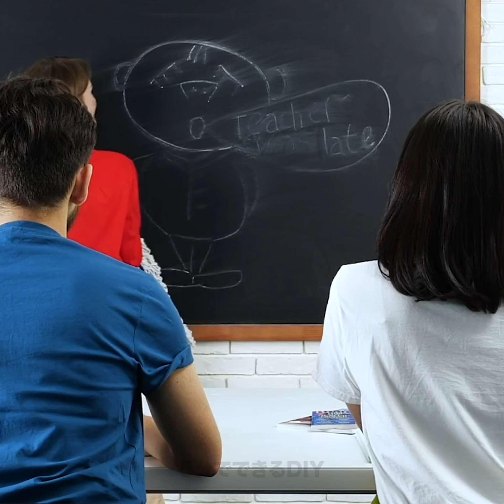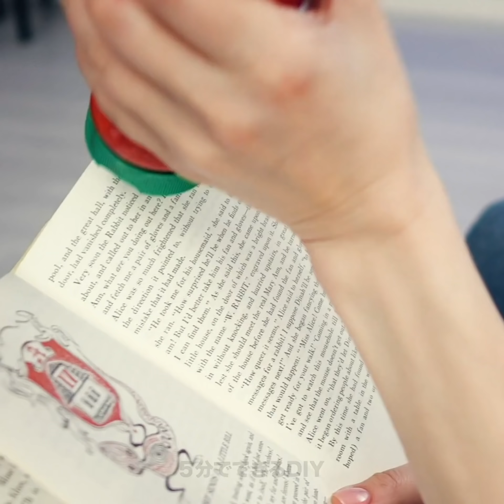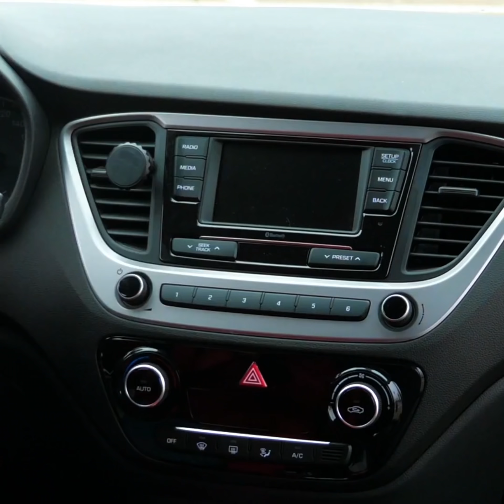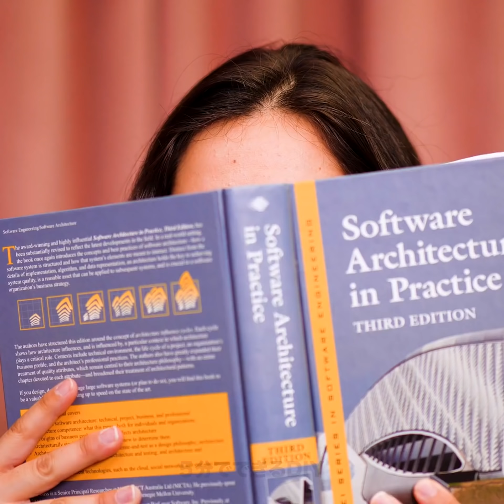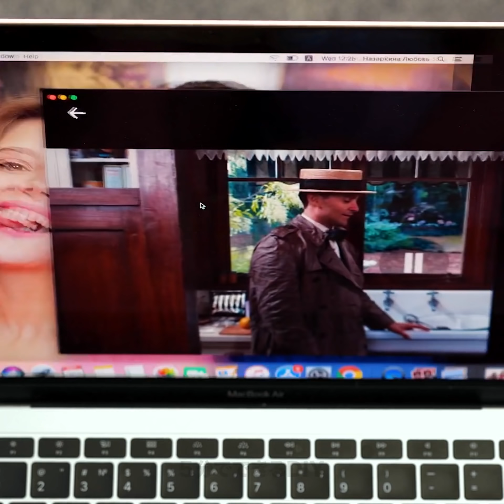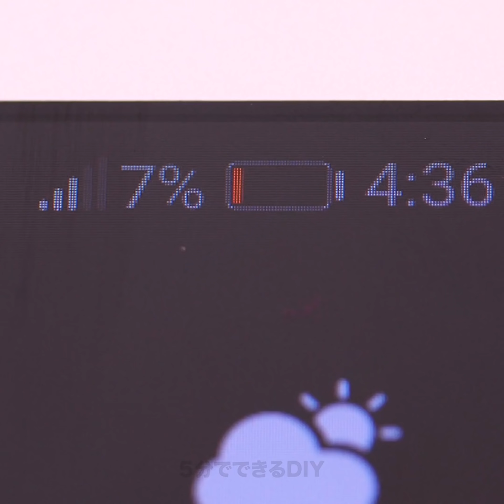あなただけじゃなく誰もが経験のある37の日常生活での失敗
どんな問題にも役立つ常識はずれなアイディアたち

あなたの生活を変化させる素敵なアイディア動画をきっと気に入るでしょう。
-消臭剤を食べてあなたの友達を驚かせましょう。空になった棒状の消臭剤を持ってきて、綺麗に洗います。潰したアボカドを入れて、冷蔵庫に入れます。友達の前でそれを食べ始めて、友達がどんな顔をするか見てみましょう。
-ソファーの上で作業をする時に使える、ノートパソコンのテーブルに卵のカートンが使えます。あなたのノートパソコンは熱を持つこととなく、作業を快適にこなすことができます。
-ペットボトルのすりおろし器を作れば、料理中に指をケガする恐れはありません。ペットボトルの上部を切って、手に装着すれば、油の飛び跳ねからも守れます。
-あなたもびっくり仰天する信じられないような修理ハックを見ることができます！ラーメンの麺を使って様々な穴を直すことができます。例えば、シンクに開いた穴を乾麺で埋めます。噴射ボトルで水をかければ、その後は表面が綺麗になります。白いペンキを塗ったら完成です！
-家にザルがありませんか？私たちは凄いライフハックをシェアします。
-テニスラケットをザルの代わりに使いましょう。素敵なアイディアでしょ？
-ひまわりの種を使って木製家具の表面に開いた穴を直すことができます。糊を数滴垂らして、ひまわりの種で穴を埋めます。表面が綺麗になりました。上からペンキを塗り、完成です！
-アイロンを使ってピザを温めたことはありますか？私たちの動画を見て、最高にクレイジーなチュートリアルをご覧ください。

タイムスタンプ:
00:47 アボカドでいたずら
01:52 常識はずれな修理ハック
04:27 卵パックの再利用法
06:12 靴の収納の賢い方法
10:22 木製家具の表面の直し方